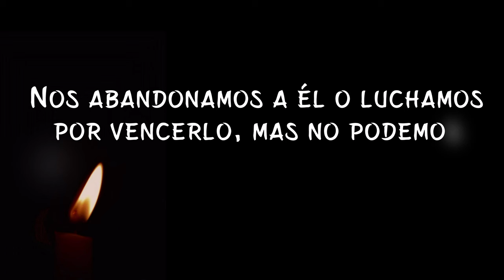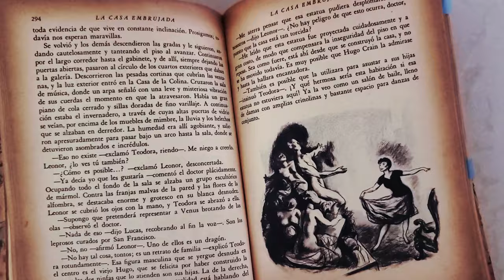Mi opinión sobre La Maldición de Hill House de Shirley Jackson: ¿Bueno o malo? Netflix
Cuatro personajes llegan a un viejo y laberíntico caserón conocido como Hill House. Son el doctor Montague, un estudioso de lo oculto que busca pruebas de fenómenos psíquicos en casas encantadas, y tres personas a quienes el doctor ha reclutado para llevar a cabo un experimento.